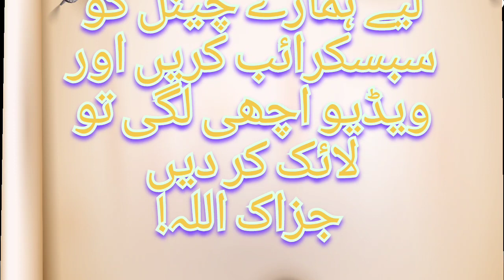کیا حضرت خدیجہ کا جنازہ پڑھایا گیا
islamic stories
stories in urdu
urdu stories
moral stories
urdu story,prophet stories in urdu
kahaniyan in urdu
stories,islamic kahani in urdu
hindi moral stories
urdu kahani